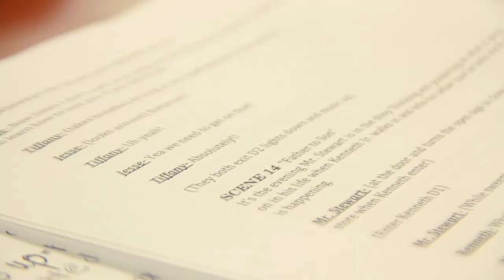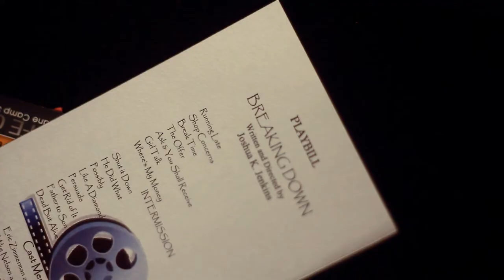Breaking Down Stage Play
Take a brief look behind the scenes and at some highlights from the stage play Breaking Down by Joshua Jenkins and The Press Play Company!! Press Play!! You don't want to miss the next show date! Be there, visit ThePressPlayCo.com for tickets and showtimes!! Tickets can also be purchased at the First Baptist Church of Glenarden Bookstore.